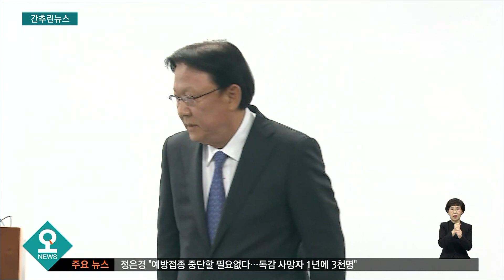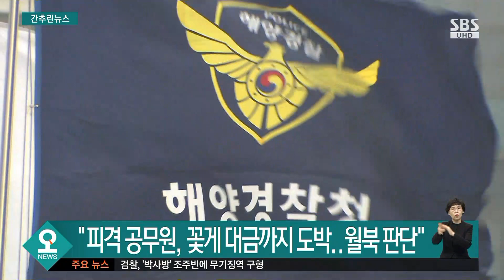택배 노동자 또 사망…CJ대한통운 "재발 방지" 약속 / SBS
CJ대한통운 택배 노동자가 또 근무 중 휴게실에서 쓰러져 숨졌습니다.
택배 노동자 과로사 대책위원회는 "CJ대한통운 운송노동자 39세 강모 씨가 20일 밤 11시 50분쯤 경기도 곤지암 허브 터미널에서 배차를 마치고 휴게실에서 쉬던 중 갑자기 쓰러졌고 병원으로 후송됐으나 다음 날 새벽 사망했다"고 밝혔습니다.
대책위와 유가족에 따르면 허브 터미널에서 트럭으로 택배 물품을 운반하던 강 씨는 사망 직전 장시간 노동에 시달렸습니다.